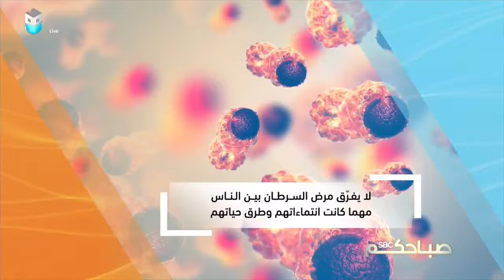صباحكم_SBC| تقرير .. 5 نجمات عالميات قهرن